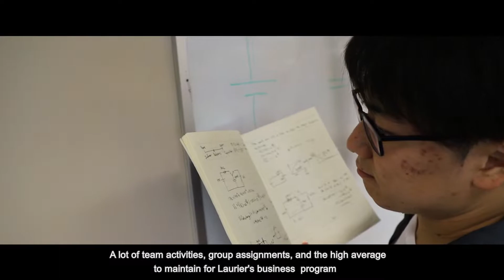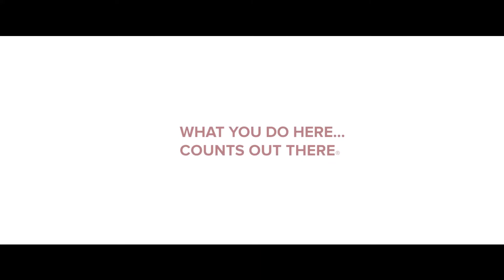Letter to My Future Self - Jason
Jason, a student in the Electrical Engineering Technology program, came from Shanghai, China. While being far away from home, he loves travelling to different parts of the world with a special interest in history. We got to interview Jason and learn a bit about his personal history, his memorable moments and some of the hard times he overcame. Most importantly, we got to hear his happy ending at Conestoga College.